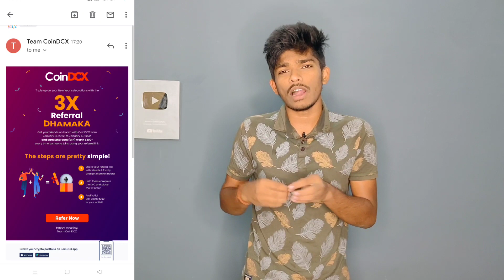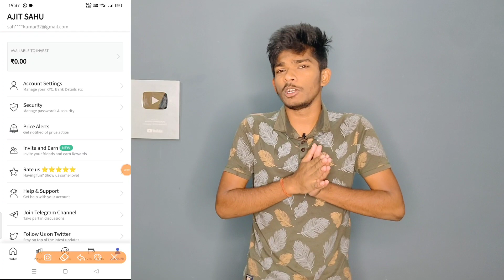ପାର୍ଟ ଟାଇମ ଜବ୍ Signup - ₹100/- , Refferal - ₹300/- , Coin Dcx App New Refer And Earn Offer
2) ପାର୍ଟ ଟାଇମ ଜବ ଭିଡିଓ ଲିଙ୍କ

My Tripod
My Mic